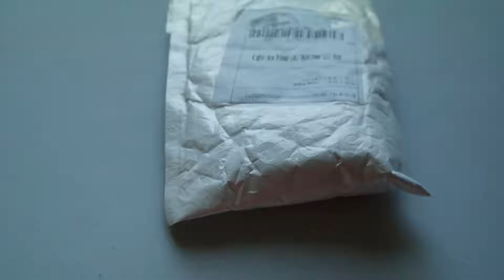GEARBEST SEVEN Grape Flavor E-juice